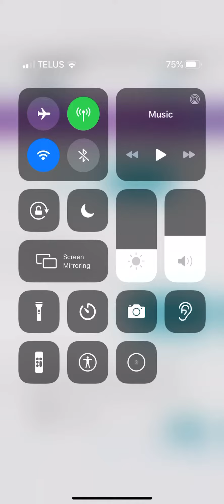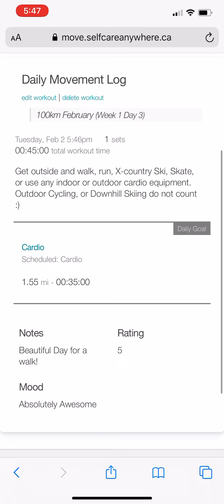Logging your workouts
A tutorial for your workout logging